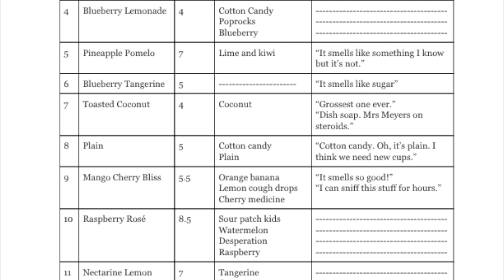Shangri La part 2